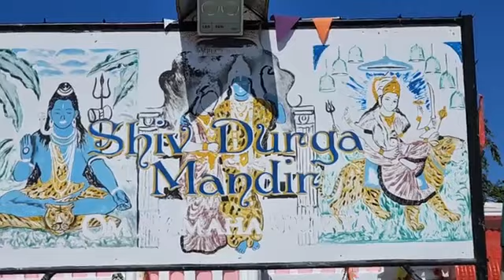Day 179 of Hanuman Chalisa Chanting - Pundit Narad Gosine